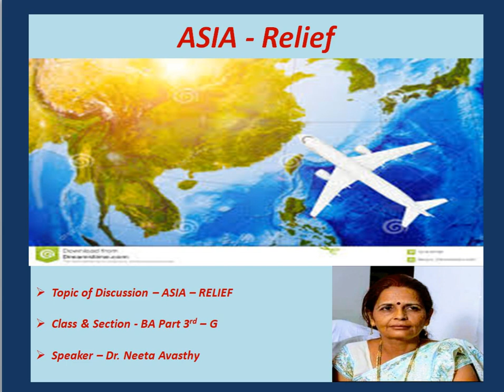Asia - Relief - BA Part 3rd Year - Section G - Dr. Neeta Avasthy